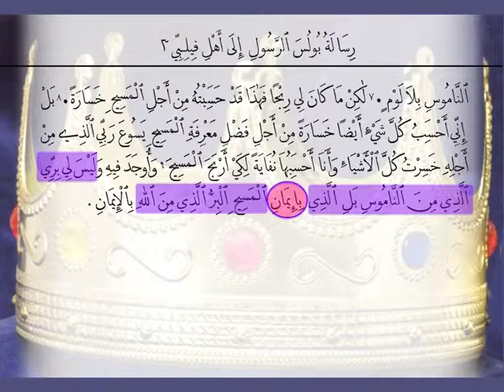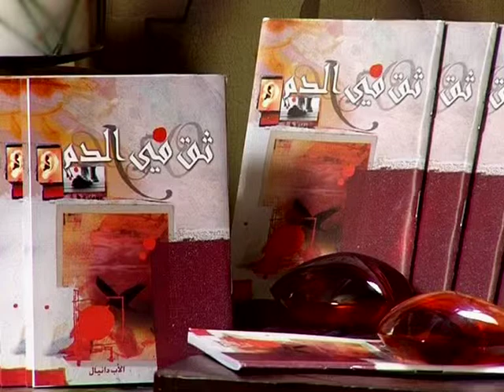شخصيات الملك الألفى من خلال سفر إشعياء29